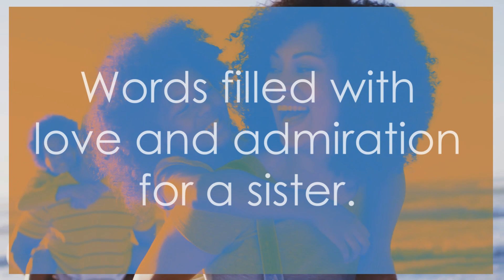To My Sister A Matressa Tribute